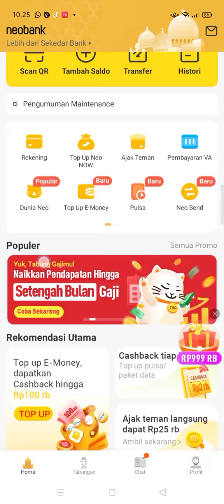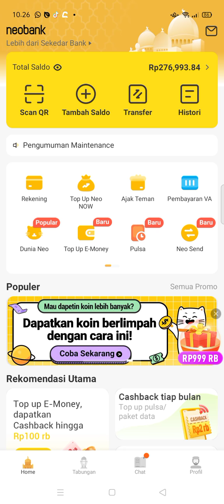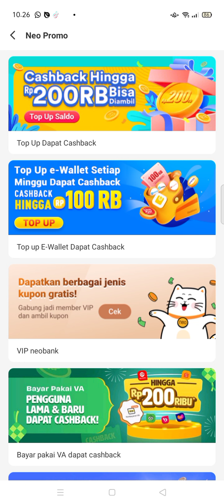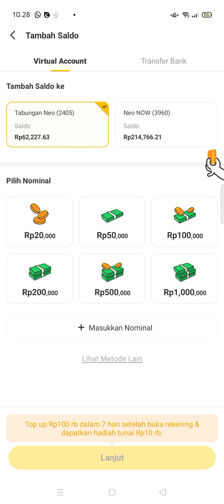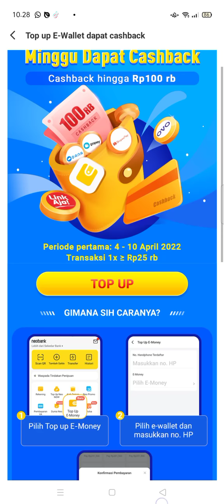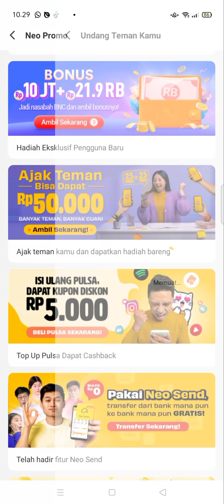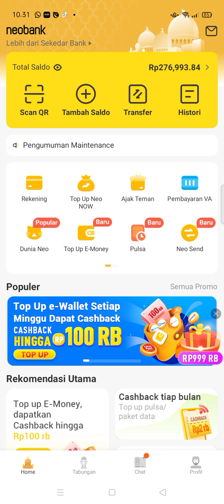DAFTAR DAPAT 21.000+50K/REFF! EVENT BANK DIGITAL TERBARU 2022 ! APLIKASI PENGHASIL UANG ! NEOBANK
video ini kembali membahas aplikasi neo+, neo bank penghasil uang/neo+ penghasil uang. cara mendapatkan uang di neo+ tanpa undang teman & cara cepat mendapatkan uang di neo+ disini kita kupas kembali, semoga bermanfaat.

refferal : QFJU32

cara cepat dapat uang di neo+, cara cepat dapat uang, keuntungan deposito di neo+, event neo+ terbaru, event neobank terbaru.

tag video✓
cara mendapatkan uang neo+ tanpa undang teman
cara mendapatkan uang neo bank
cara mendapatkan uang di neo+
cara mendapatkan uang dari neo+ pengguna baru
cara mendapatkan uang di neo bank terbaru
cara mendapatkan uang di neo+ undang teman
nuyul neobank
nuyul aplikasi penghasil uang
cara nuyul apk neo+
cara dapat uang dari neo+